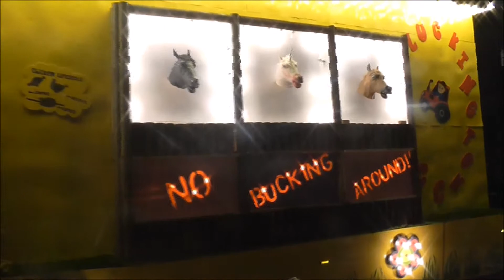Bridgwater Carnival 2017 - Luckington C.C. - 50 Shades Of Hay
Luckington Carnival Club 2017
50 Shades Of Hay
Bridgwater Carnival 2017